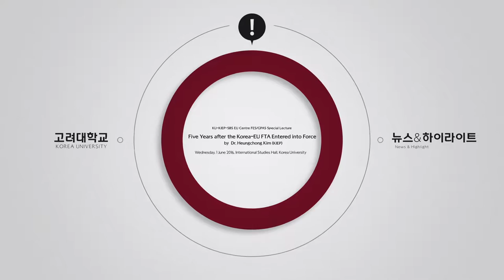[고려대학교 Korea University] EU CENTRE FES/GPAS Special Lecture by Dr. Heungchong Kim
Title : Five Years after the Korea-EU FTA Entered into Force

Speaker : Dr. Heungchong Kim (KIEP)